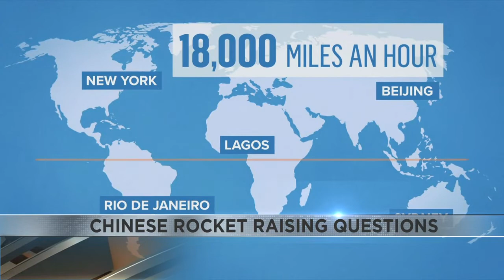Chinese Rocket expected to fall back to earth